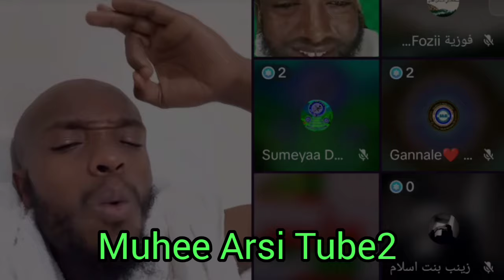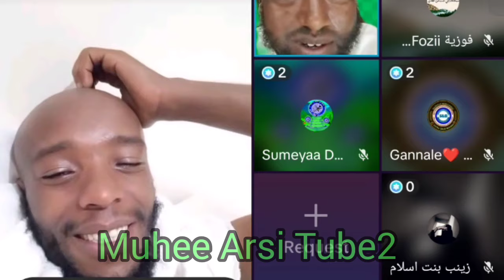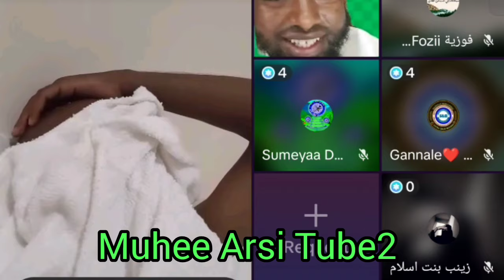Obboleessi Hamzaa Waan Ajaa'ibaa hojjatee www Congratulations 🎉